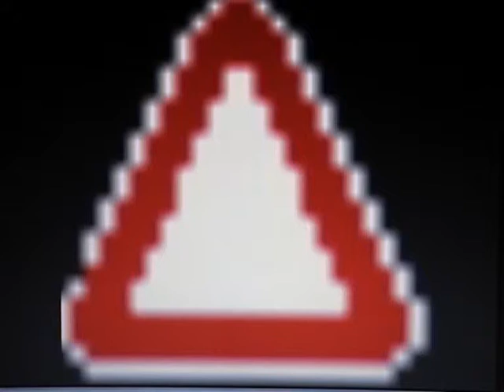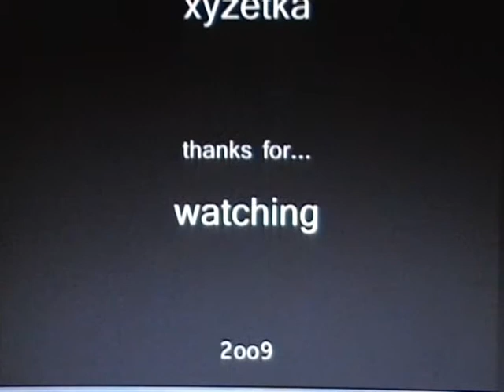be alive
stayin' alive!